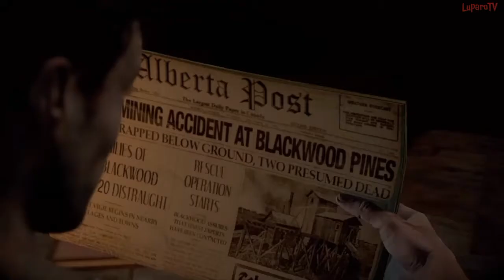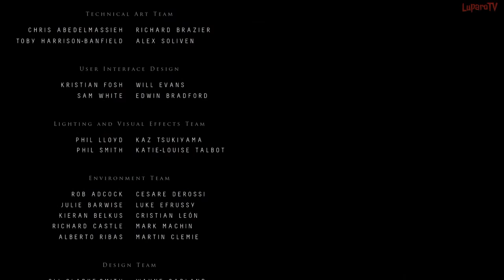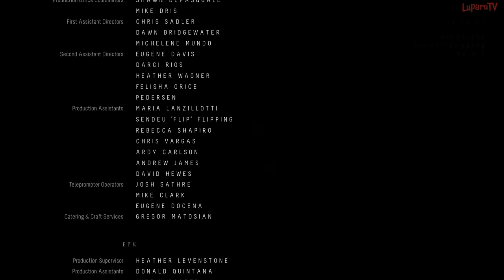Until Dawn • Story Recap GERMAN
DEUTSCH • Game Movie 2015 • Erklärung • Kurzfassung • Zusammenfassung • Timeline • Geschichte • Handlung • Wendigo • Dark Pictures Anthology

Präsentiert von LuparoTV - Video of Quality
(1.280 x 720p - HD)

- Die HANDLUNG von UNTIL DAWN

Im Jahr 2014 treffen sich die zehn Freunde in der Berghütte der Blackwood Pines auf Mount Washington zu ihrem alljährlichen Winterausflug.
Während des Aufenthalts spielt ein Teil der Gruppe, Hannah einen Streich, woraufhin sie gedemütigt in den verschneiten Wald rennt.
Sowohl Beth, die ihr nachläuft, als auch Hannah, kamen nicht mehr zurück und wurden auch von der Polizei nie gefunden und gelten als vermisst.

Zum ersten Jahrestag des Verschwindens von Hannah und Beth lädt Ihr Bruder Josh die verbliebenen Freunde erneut in die Blackwood Pines ein.
Im Verlauf der Nacht teilt sich die Gruppe auf und der idyllisch wirkende Ausflug beginnt unheilvoll zu werden.